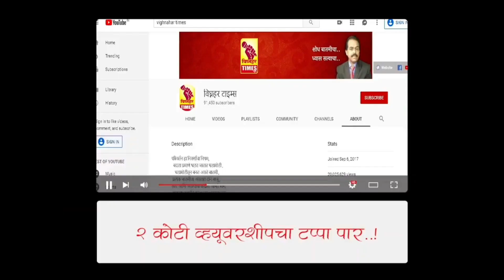स्वतः तर करायचं काही नाही दुसऱ्याला बदनाम करायचं।आ.बेनके यांचा मा.आ.सोनवणे यांच्यावर जोरदार प्रहार